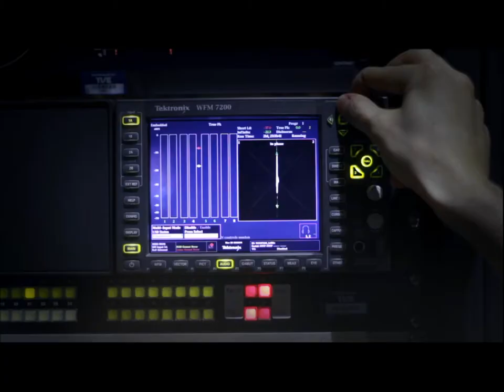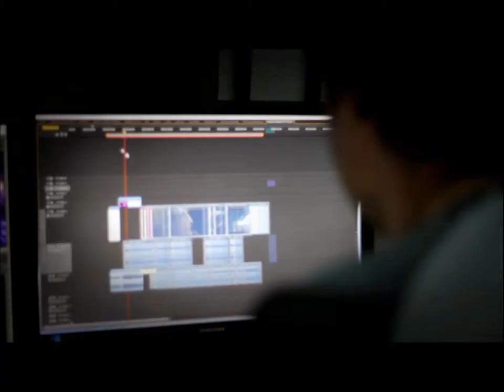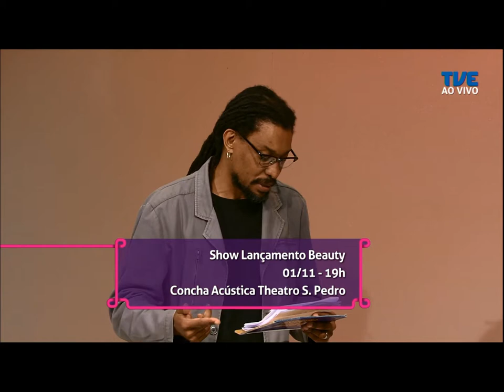Estação Cultura | TVE - 08/10/2019